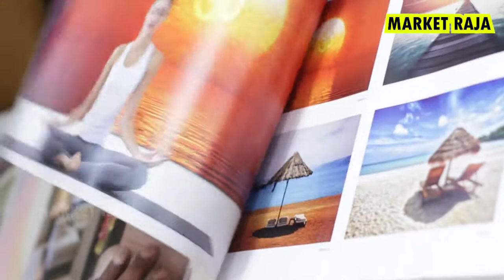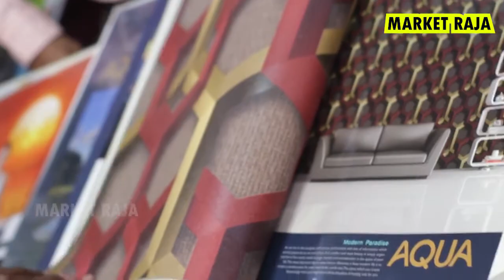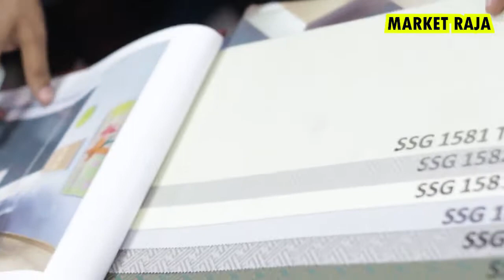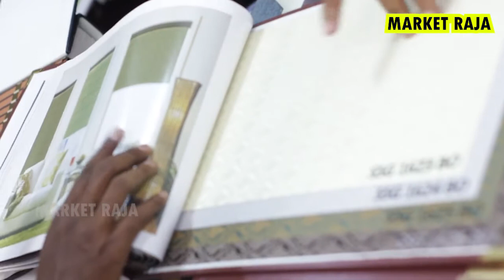cheapest curtain shop in coimbatore | sofa, Mosquito Net,wall stickers, Blinds | Curtain Gallery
Shop Name : CURTAIN GALLERY

🛑This Is Not a Shop Num This is  Channel Number 🛑
Market Raja u tube channel makes no guarantees about the compliments , reliability and accuracy of the information provide in this video
இந்த வீடியோவில் வழங்கப்பட்ட தகவல்களின் நம்பக்த்தன்மை , முழுமை மற்றும் துல்லியம் குறித்து மார்கெட் ராஜா யூ டியூப் சேனல் எந்த வித உத்திரவாதமும் அளிக்கவில்லை
இந்த வீடியோவின் தகவல்களின் அடிப்படையில் நீங்கள் எடுத்த வேறு எந்த நடவடிக்கையும் கண்டிப்பாக உங்கள் சொந்த ஆபத்தில் உள்ளது , மேலும் எந்த ஒரு இழப்புகளுக்கும் சேதங்களுக்கும் மார்க்கெட் ராஜா யூ டியூப் சேனல் பொருப்பேற்காது